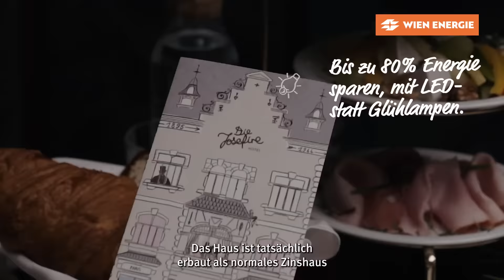Wiener G’schichten voller Vorteile – Folge 1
Die bekannte Food-Bloggerin Alexandra Palla hat Partner*innen unserer Vorteilswelt besucht. Erhalten Sie einen Einblick in Ihre Bestrebungen für den Klimaschutz. Und lernen Sie Wien von der kulinarischen Seite kennen.

Wussten Sie, dass sich Wien als einzige Großstadt mit selbstangebautem Gemüse versorgen kann? Kennen Sie Hotels, die auf Wiener Designklassiker setzen und mit ihrem kulinarischen Angebot nicht nur Tourist*innen sondern auch Wiener*innen verwöhnen?

In der Folge 1 besucht Alexandra Palla die Hotels „Die Josefine“ und „The Guesthouse Vienna“. Unterwegs ist sie voll elektrisch mit einem Fiat 500 Elektro.

Profitieren Sie von den tollen Angeboten der Partner*innen und holen Sie sich 2 Gläser Crèmant, eine Weinbegleitung oder einen Fiat 500 elektro für ein Wochenende – und das alles in unserer Vorteilswelt: